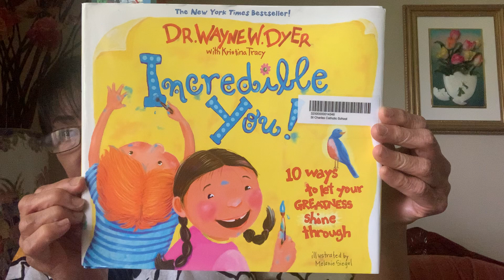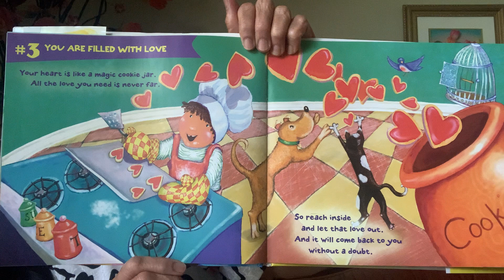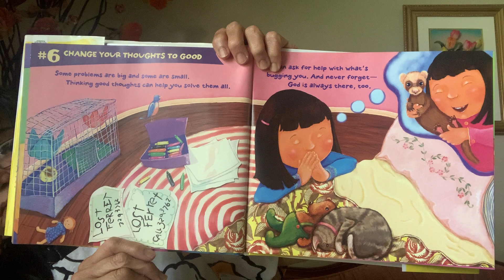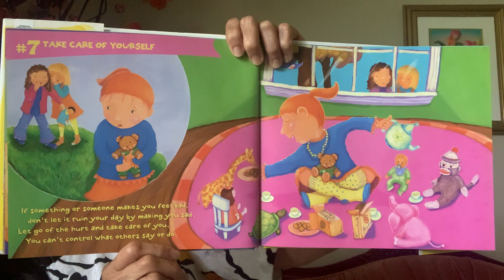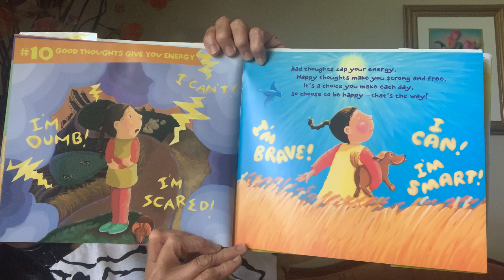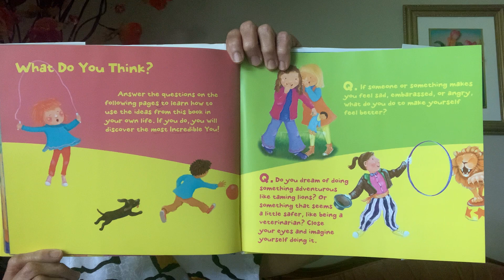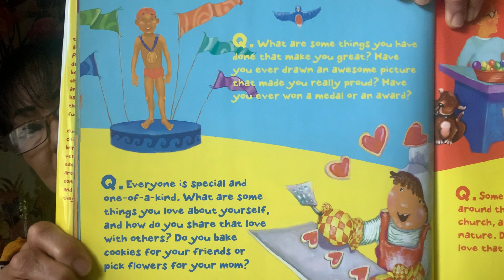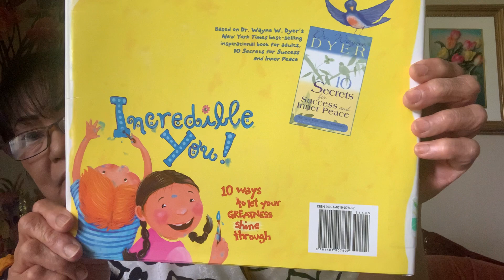Incredible You! 10 Ways to let Your Greatness Shine Through ~ Reading with Mrs. Ang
Author: Wayne Dyer
Illustrator: Melanie Siegel